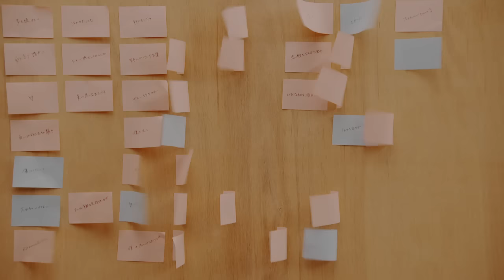Mao Abe／阿部真央 - 優しい言葉 [yasashii kotoba](Official Music Video)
阿部真央
6thアルバム「おっぱじめ！」より「優しい言葉」MV

【INFORMATION】
2019年1月23日（水）キャリア初のベストアルバム
「阿部真央ベスト」発売決定！

2018年11月18日（日）〜　全国ホールツアー「阿部真央らいぶNo.8 ～ Road to 10th Anniversary ～」開催決定！
2019年1月22日（火）5年ぶりの日本武道館 単独公演開催決定！
2019年1月27日（日）ツアーファイナルとして関西地区初のアリーナ公演神戸ワールド記念ホールが決定！